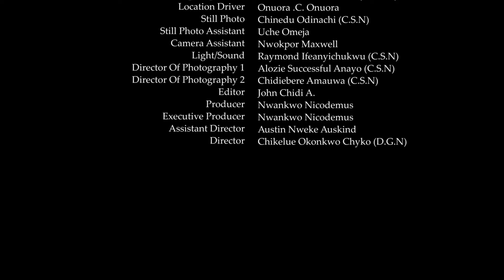The Poor Man Never Knew He Is The Owner Of The Place Where He Works Until Love Happened